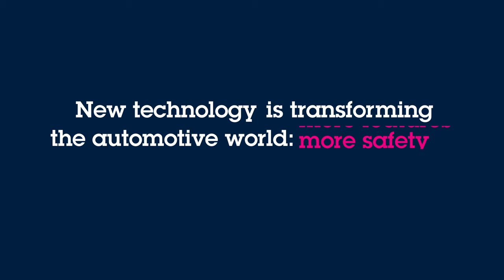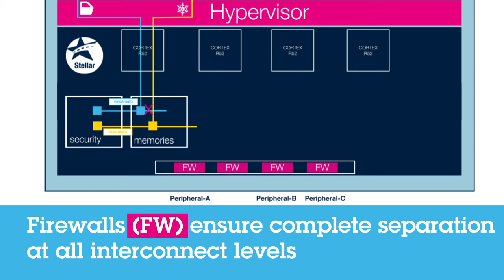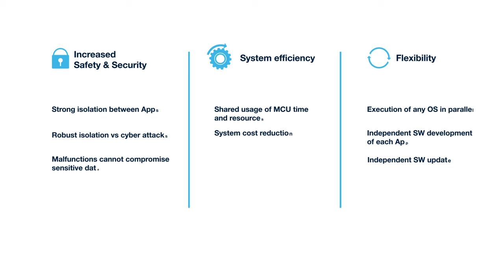Stellar Integration MCU: unique architecture for next generation vehicle architecture